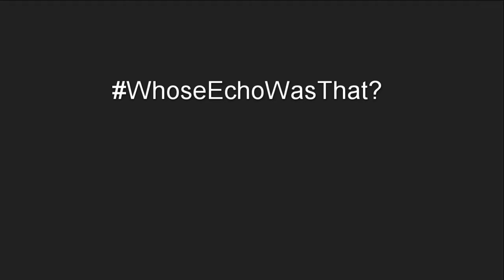NBA 2K20 ITS THAT TIME OF THE YEAR!!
It's December so you know what time of the year it is and my boy Chvncez had to get in his bag real quick